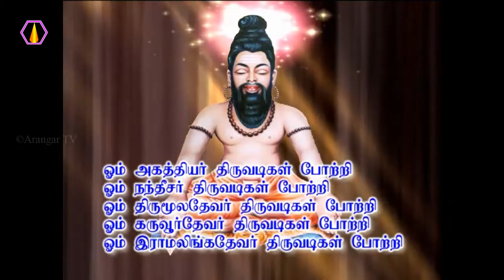மனிதனை கடவுள் ஆக்குவது எது?